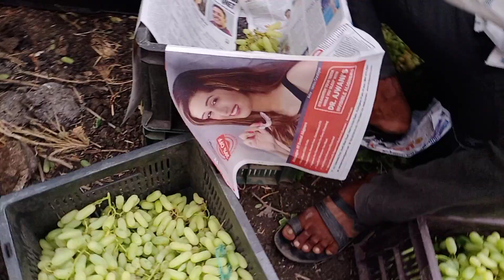kisan ka Angur bagicha Gir Gaya😭😭😭